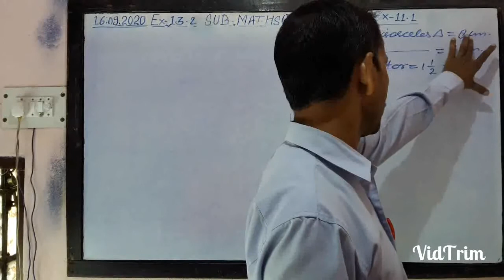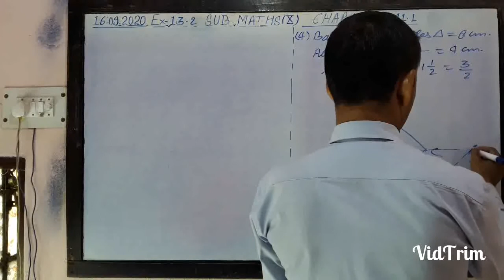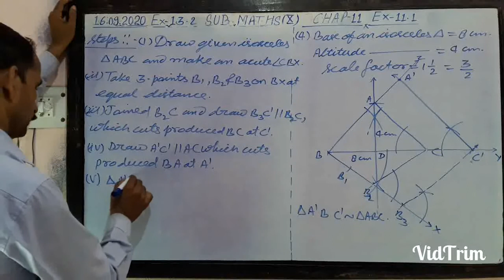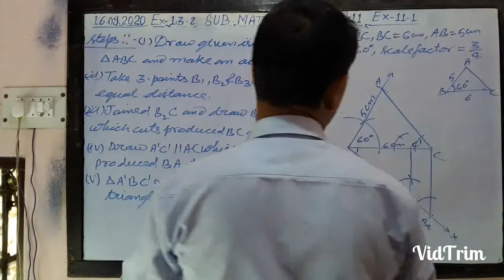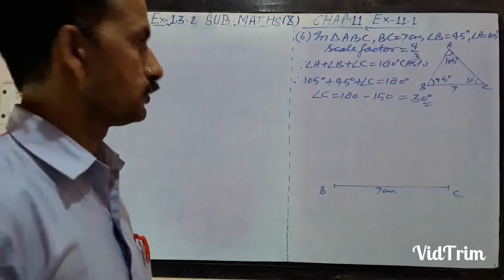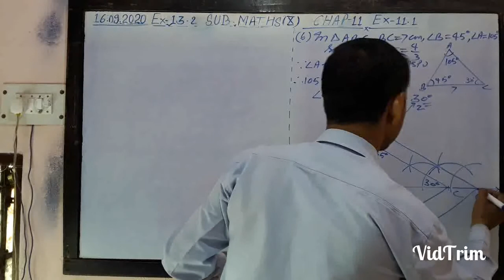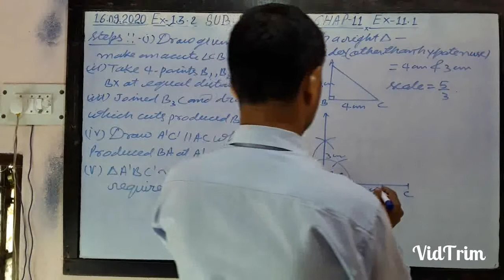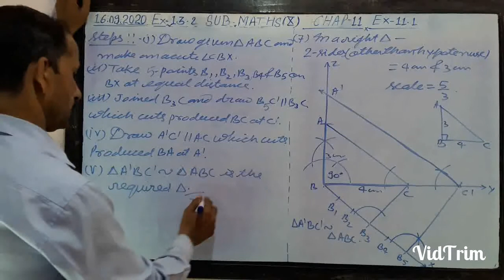NCERT_MATHS_CLASS_10th_Ex_11.1 Q_4_5_6_7